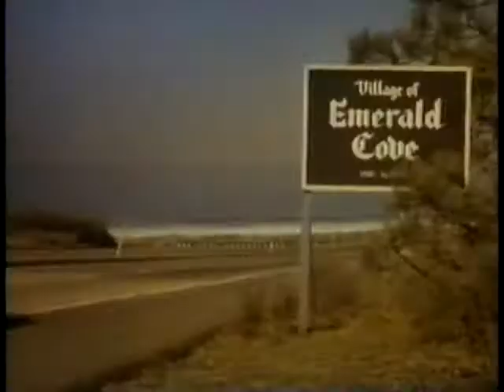O Tesouro Do Farol (1990) - Dublado VHSRip - Raro